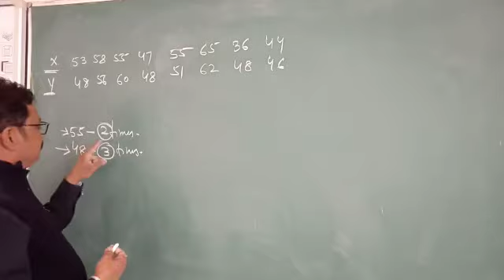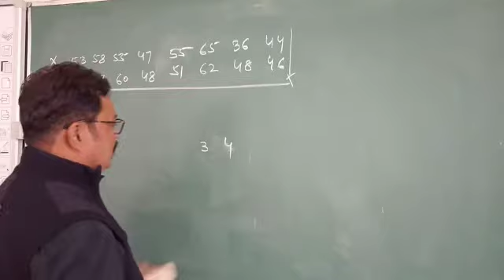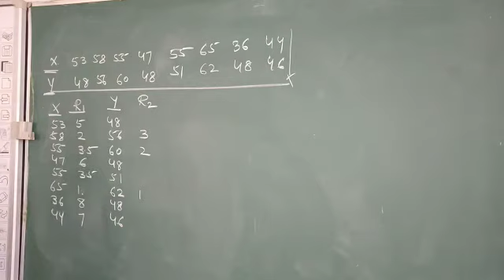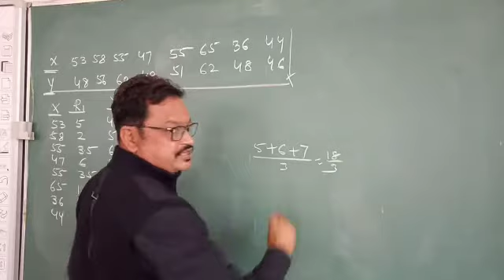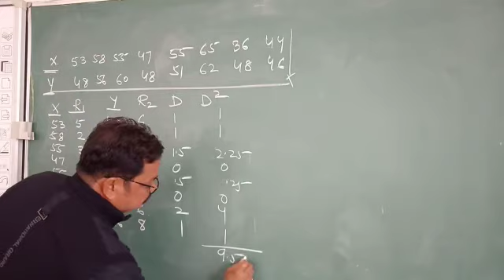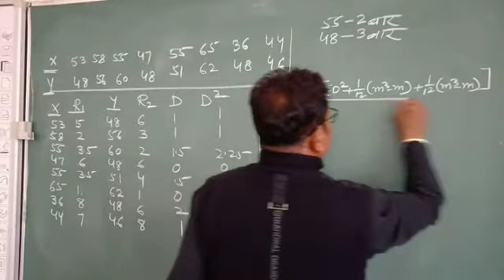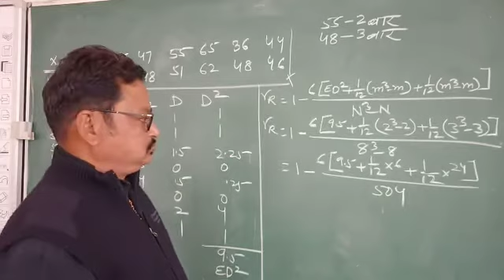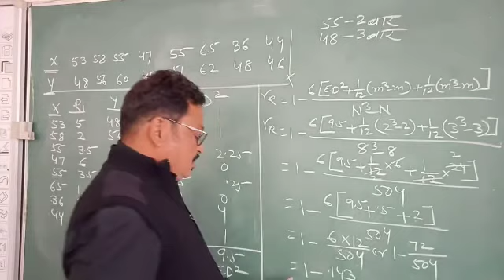Dr Dhirendra Singh Mahnot B Com l Bus. Statistics Correlation 12